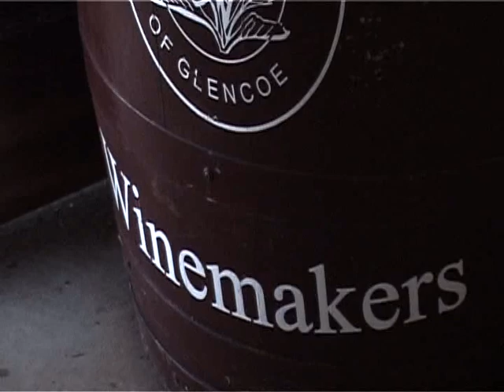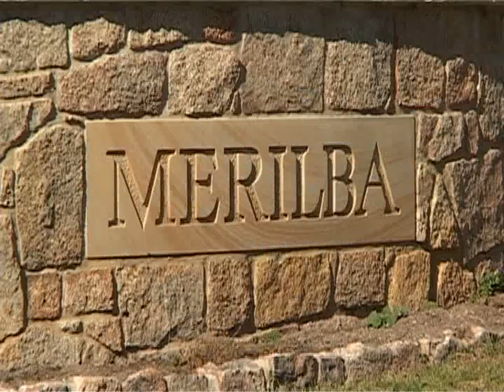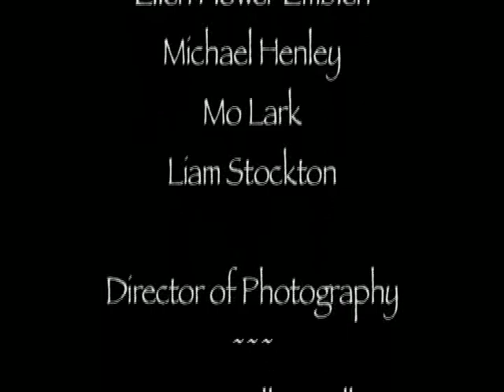The Vines and Wines of New England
This is a project I was involved with during my study at the Armidale Film and Television School. I Directed, Produced and Edited this with my fellow classmates acting as Camera Operators, DOP etc.  I Directed 3 different crews, and traveled all over the New England region, to many wineries. This project featured at the Glen Innes Food and Wine show in 2009.